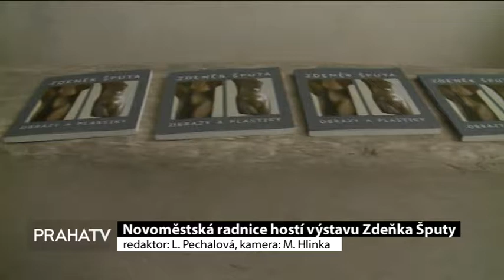Novoměstská radnice hostí výstavu Zdeňka Šputy